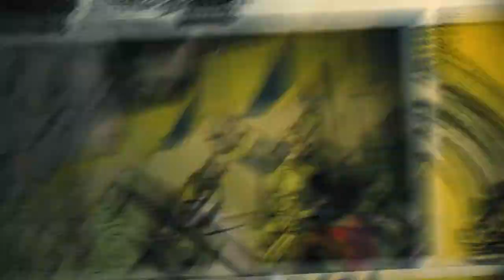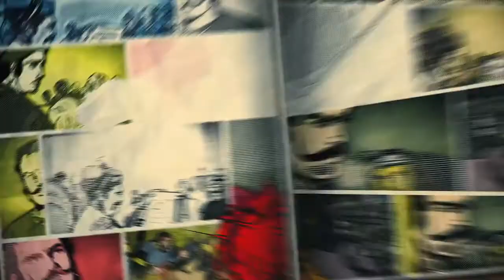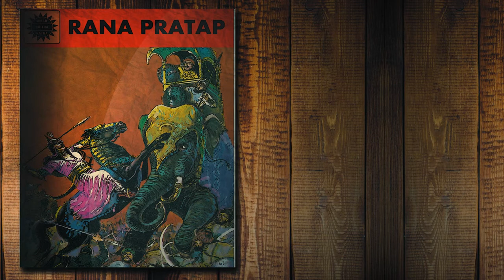Amar Chitra Katha (ACK) Stories Episode प्रताप (Hindi) Amar Chitra Katha. Maharana Pratap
More about the video:

Welcome to the world of India's greatest storyteller Amar Chitra Katha. In this video, watch the legendary story of Rana Pratap, one of India's greatest Rajput kings.

Ⓒ Amar Chitra Katha Pvt. No part of this video may be reproduced without the express consent of Amar Chitra Katha Pvt. Ltd. Any reproduction, modification, distribution, transmission, republication, display or exploitation in any way of the content(s), in whole or in part, of this video, is strictly prohibited.